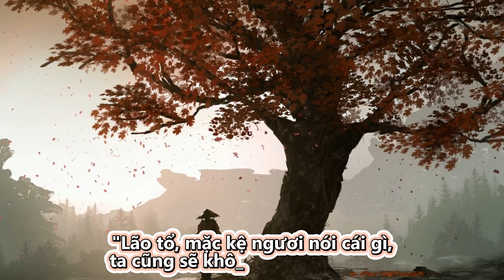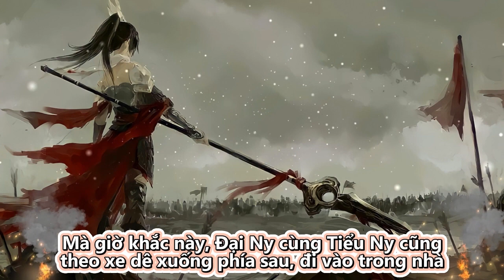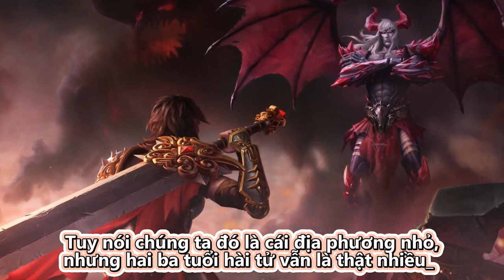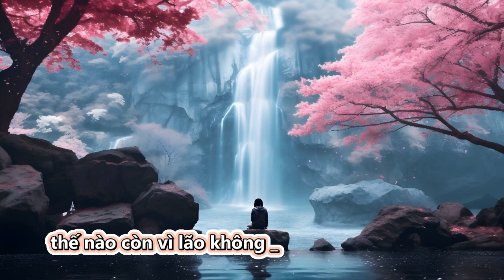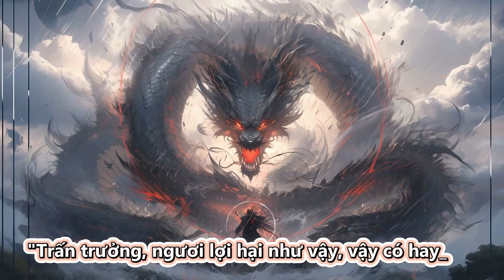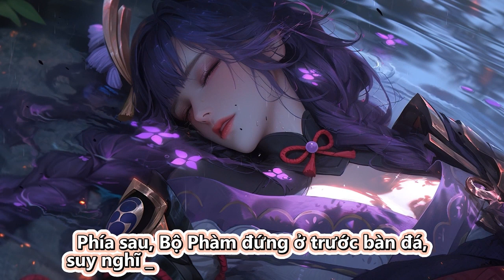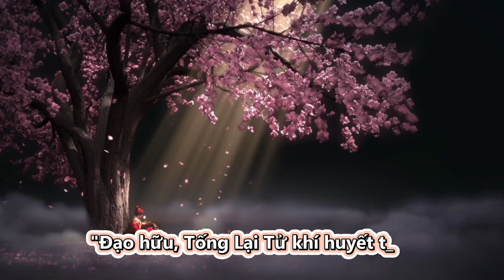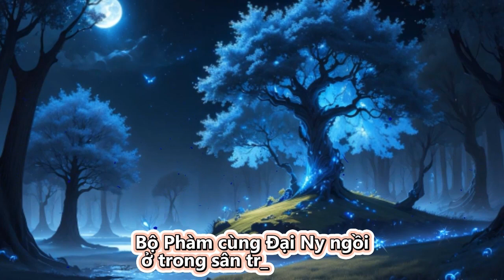Review Truyện: Cẩu thành đại Boss tại tân thủ thôn | Tập 661 - 670 | Truyện Chữ | Truyện Audio